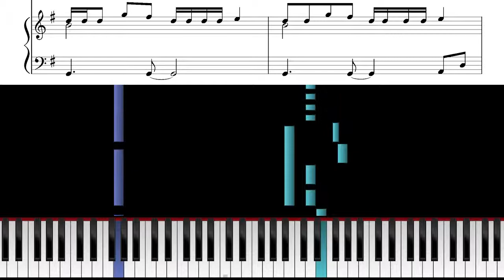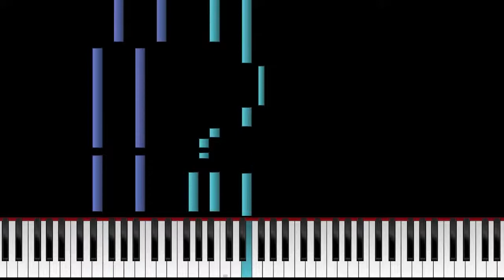Post Malone & Swae Lee - Sunflower (Spider-Man: Into the Spider-Verse) - Piano Tutorial & Sheets!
Here's how to play "Sunflower" by Post Malone & Swae Lee on piano (from "Spider-Man: Into the Spider-Verse")!

It's not easy to create a "Sunflower" piano arrangement that actually sounds great - I worked hard on piano version, and must say I'm pretty happy with the result!

With the piano sheet music above, you can play the entire song on piano.

The full melody is included in the piano part, and the sheets come with the song's full lyrics.

"Sunflower" is a song from the soundtrack to the 2018 superhero film "Spider-Man: Into the Spider-Verse".

The film received a Golden Globe ("Best Animated Feature Film") and an Academy Award nomination.

Needless to say, I keep it in check